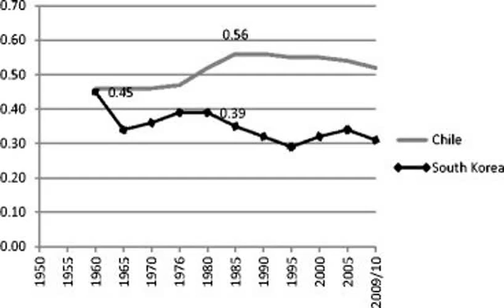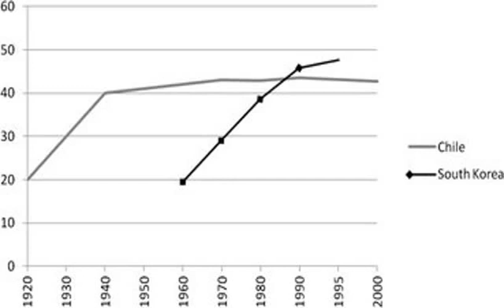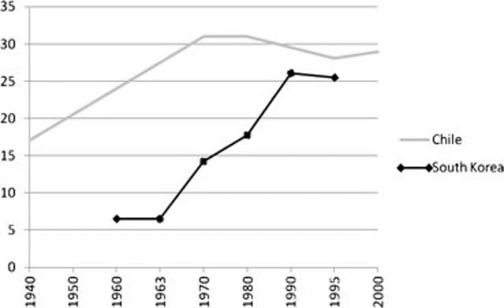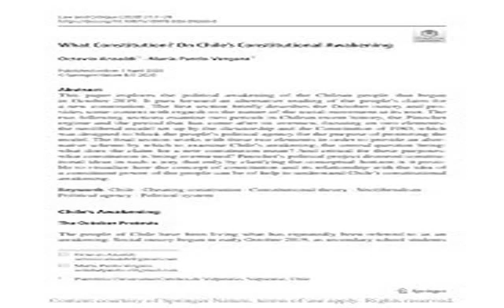Broad Front Chile